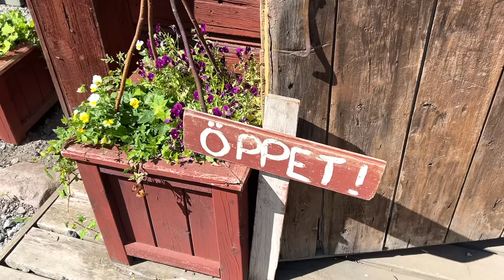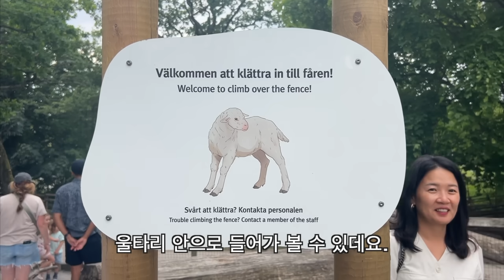엄마를 위해 추모의 숲에 다녀오고, 여름에만 여는 카페도 가고, 올드타운도 다녀 온 스톡홀름 일상